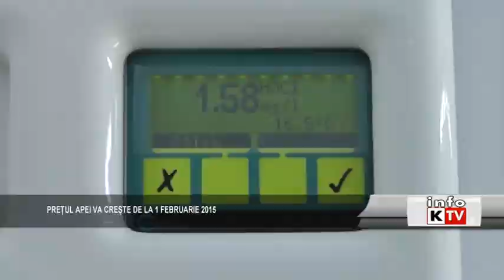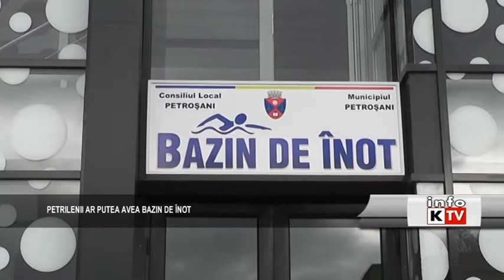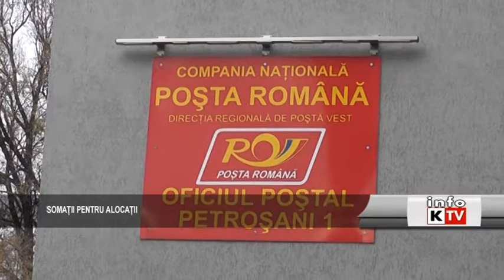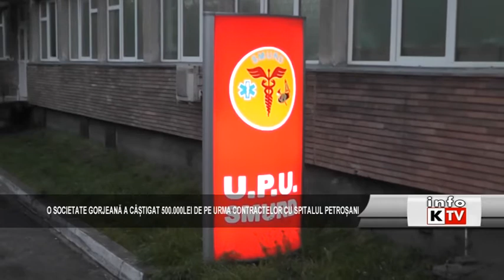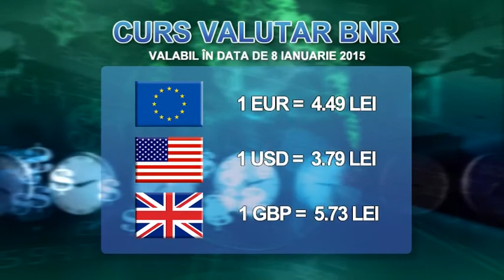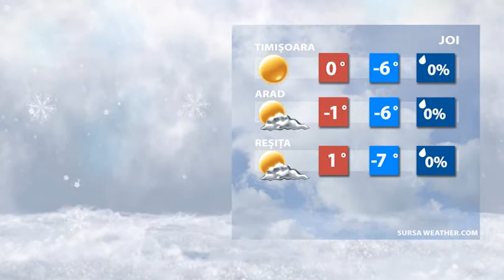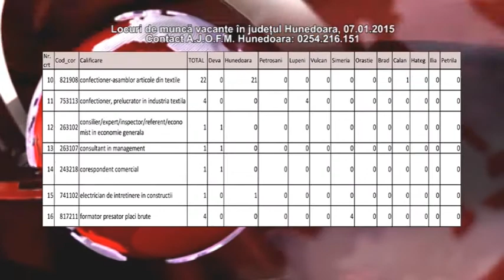Info Kapital 7 ianuarie 2015